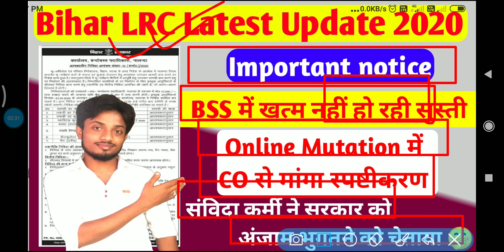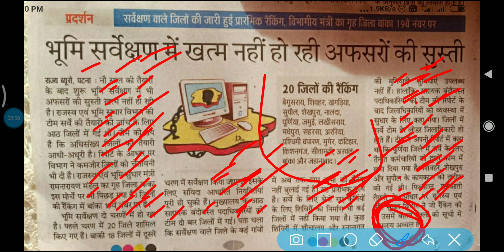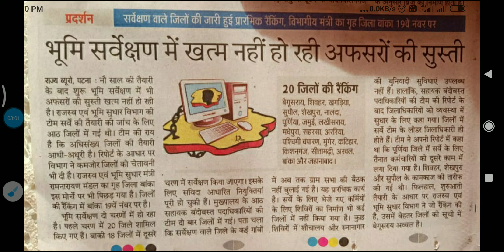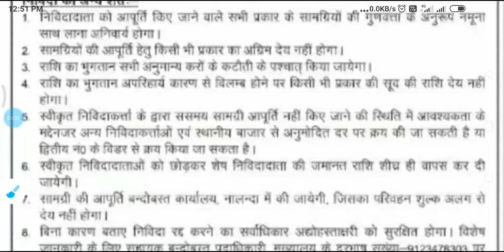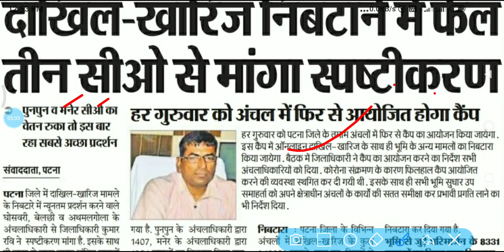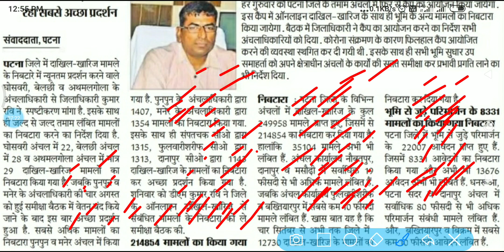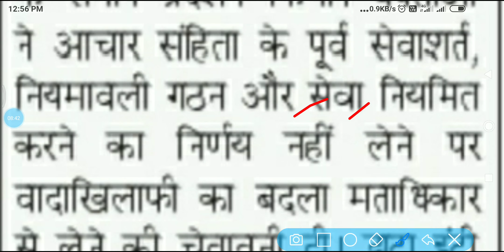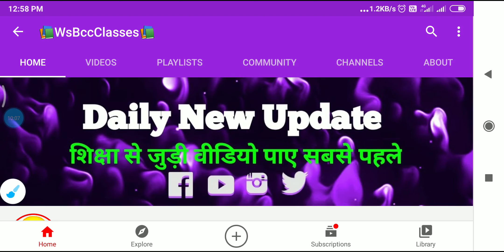Bihar LRC Latest Update 2020 I BSS Important update I Imp Notice I Online Mutation Latest news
👉About this Video:- Bihar LRC Latest Update 2020 I BSS Important update I Imp Notice I Online Mutation Latest news